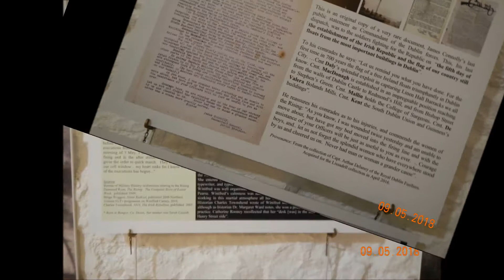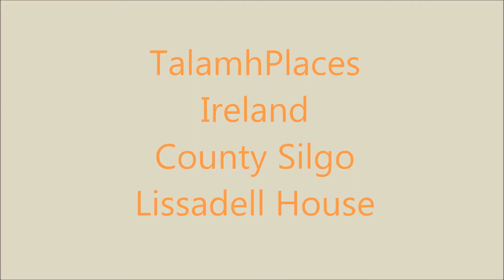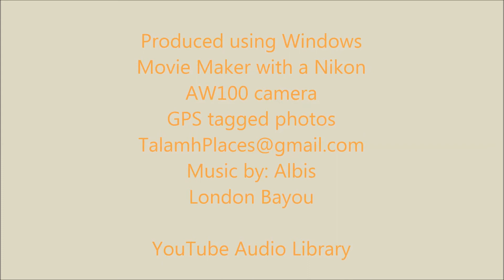Lissadell House, County Silgo, Ireland